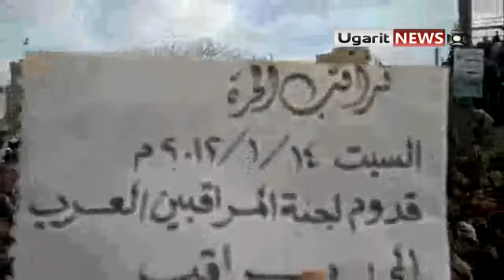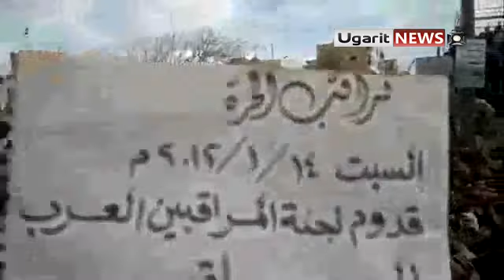14 1 Saraqib Idlib أوغاريت سراقب ادلب , تحليق الطيران الحربي بوجود المراقبين ج17